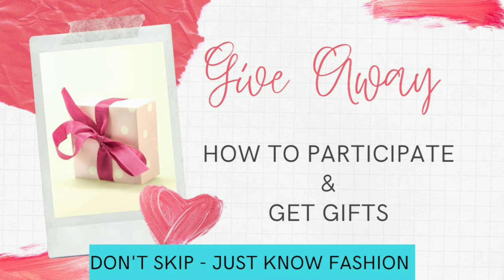𝐒𝐡𝐫𝐞𝐞 𝐁𝐨𝐮𝐭𝐢𝐪𝐮𝐞 🤩| 𝑳𝒂𝒕𝒆𝒔𝒕 𝑻𝒓𝒆𝒏𝒅𝒊𝒏𝒈 𝑺𝒂𝒍𝒘𝒂𝒓 𝑪𝒐𝒍𝒍𝒆𝒄𝒕𝒊𝒐𝒏𝒔 💝 | sowcarpetshopping @ 𝐉𝐮𝐬𝐭 𝐤𝐧𝐨𝐰 𝐅𝐚𝐬𝐡𝐢𝐨𝐧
Video Title - 𝐒𝐡𝐫𝐞𝐞 𝐁𝐨𝐮𝐭𝐢𝐪𝐮𝐞 🤩| 𝑳𝒂𝒕𝒆𝒔𝒕 𝑻𝒓𝒆𝒏𝒅𝒊𝒏𝒈 𝑺𝒂𝒍𝒘𝒂𝒓 𝑪𝒐𝒍𝒍𝒆𝒄𝒕𝒊𝒐𝒏𝒔 💝 | sowcarpetshopping @ 𝐉𝐮𝐬𝐭 𝐤𝐧𝐨𝐰 𝐅𝐚𝐬𝐡𝐢𝐨𝐧

Top 5 reasons given by shoppers in buying through internet

1.Saves time and efforts.
2.Convenience of Shopping at home.
3.Wide variety / range of products are shown.
4.Good discounts / lower prices.
5.We can compare various models / brands.

No pressure shopping

Generally, in physical stores, the sales representatives try to influence the buyers to buy the product. There can be some kind of pressure, whereas the customers are not pressurized in any way.

Comparisons

Companies display the whole range of products offered by them to attract customers with different tastes and needs. This enables the buyers to choose from a variety of models after comparing the finish, features and price of the products on display.

Online shopping saves money

To attract customers to shop online, e-tailers and marketers offer discounts to the customers. Due to elimination of maintenance, real-estate cost, the retailers are able to sell the products with attractive discounts through online. Sometimes, large online shopping sites offer store comparison.

𝗧𝗲𝗹𝗲𝗴𝗿𝗮𝗺 𝗜'𝗱 - Hello Friends, ▶️𝑭𝒐𝒓 𝑽𝒊𝒅𝒆𝒐 𝑵𝒐𝒕𝒊𝒇𝒊𝒄𝒂𝒕𝒊𝒐𝒏𝒔 & 𝑴𝒐𝒓𝒆 𝑬𝒙𝒊𝒕𝒊𝒏𝒈 💥𝑶𝒇𝒇𝒆𝒓𝒔💥 𝑱𝒐𝒊𝒏 𝑻𝒉𝒆 𝑮𝒓𝒐𝒖𝒑. 𝑻𝒉𝒂𝒏𝒌 𝒀𝒐𝒖 𝑨𝒍𝒍🙏

Shop Name: Shree Boutique
Address      : 77, Elephant Gate Street ( Near Jain Temple) , Sowcarpet, Chennai - 79.